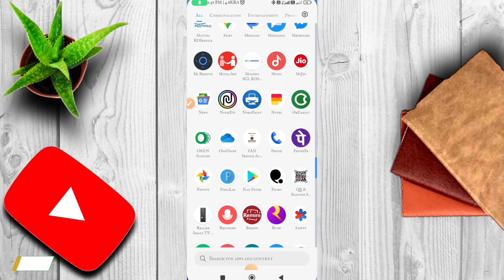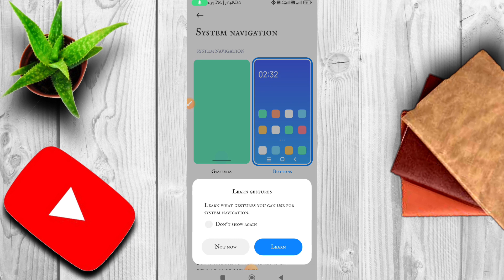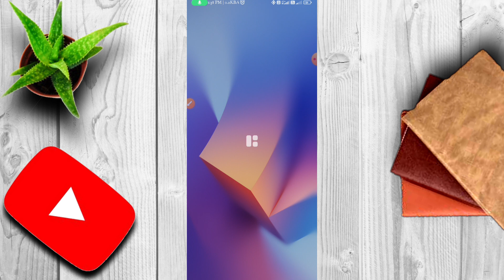Side Back Setting | Side Se Back Kaise Kare | Mobile Me Side Se Back Kaise Kare